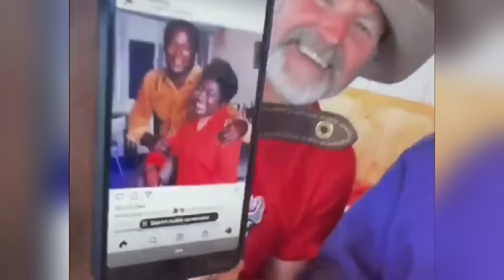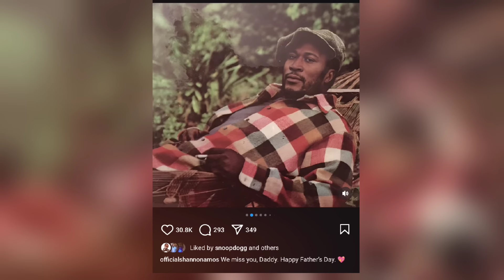Hard to watch! Good Time's John Amos sad Last Moments before he died. He died a sad man bse of kids!